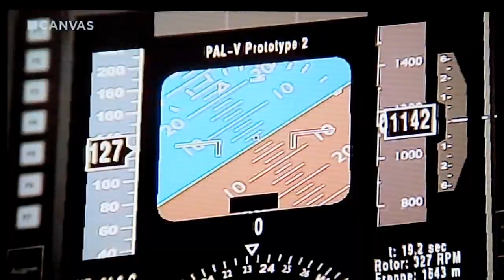PAL-V on CANVAS, Terzake, CAM version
Interview with R Dingemanse, and with H Joore in the PAL-V Simulator